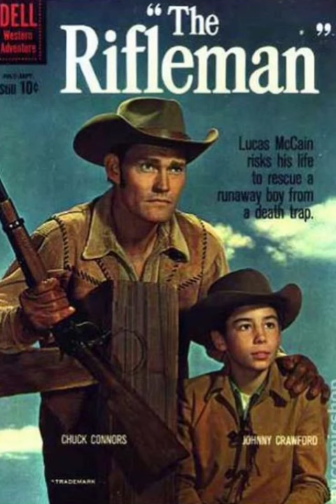The Rifleman 1958-63 - Westlich von Santa Fé | TV Intro (Herschel Burke) ost tv#tvseries